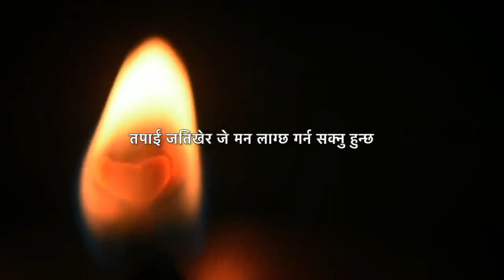तपाई कुन छान्ने? ❤️